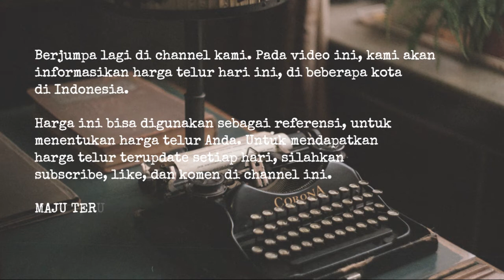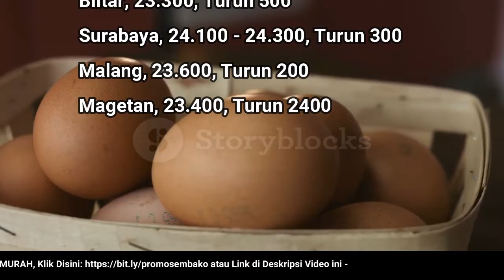🔴 UPDATE: Harga Telur Ayam Ras Hari Ini, Rabu 22 Juni 2022